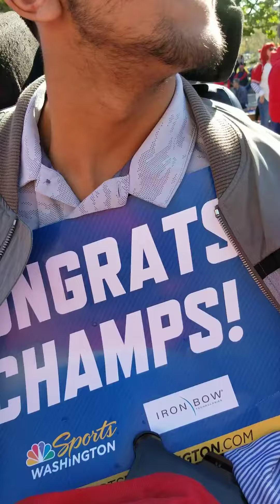world series champs WASHINGTON NATIONALS parade part 11